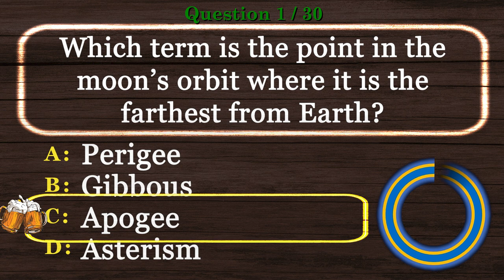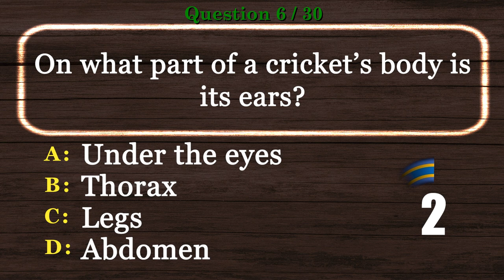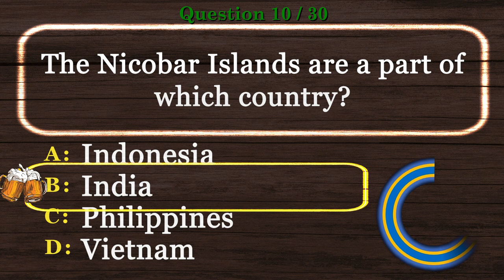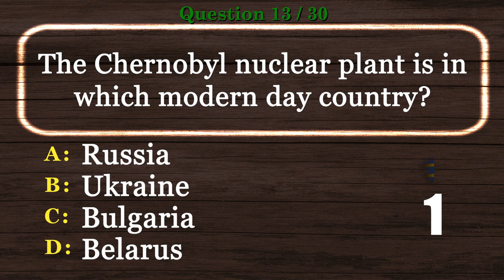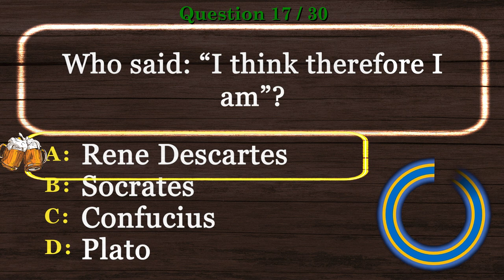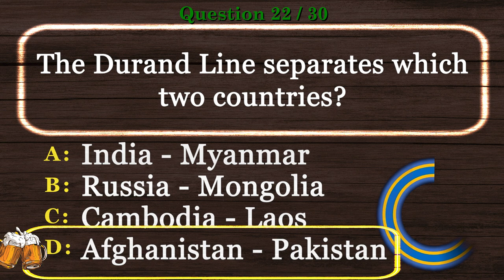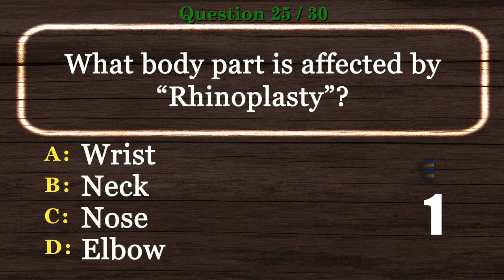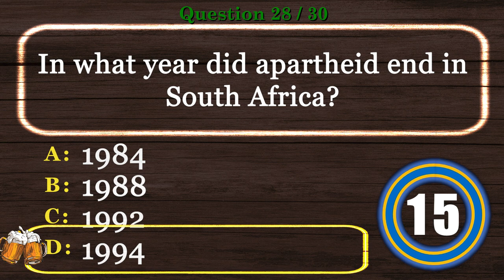🍺 Mixed Quiz Questions and Answers [HARD] Virtual Trivia Night, Pub Quiz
🍺 General Knowledge Quiz Multiple Choice with Answers is the time to show off your experience in our Virtual Pub Quiz series.

This will be one of many videos in General Knowledge Quiz Multiple Choice with Answers and Virtual Trivia Night series.

Are you ready to show General Knowledge Quiz Multiple Choice with Answers skills? Take this virtual pub quiz to see how you compare to other viewers. Better yet, invite your friends and have a virtual trivia night. We encourage you to post your scores.